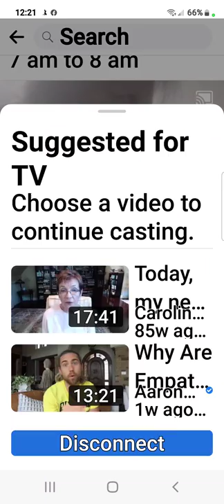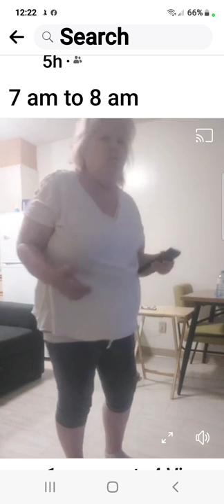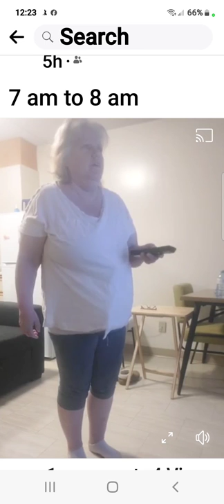05:19:22 Terrific Thursday 7 am to 8 am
update after follow up meeting  agreement to do exercise

05:19:22                                               Terrific Thursday     7 am to 8 am

update in my Physio exercise routine

support belt

2000 steps video
completed 5000 followed video times 3